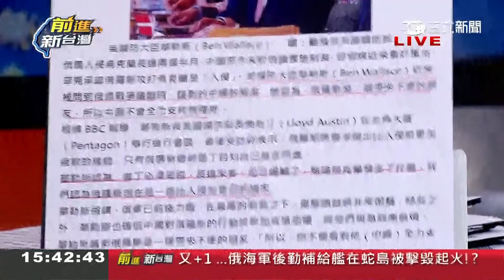俄羅斯是帶來不便的朋友! 俄通盤皆輸中國急切割 普丁搬磚砸腳 把芬蘭.瑞典推向北約的懷抱! 前中國大使:俄國輸只是時間問題 ｜王偊菁主持｜【前進新台灣 焦點話題】20220513｜三立新聞台